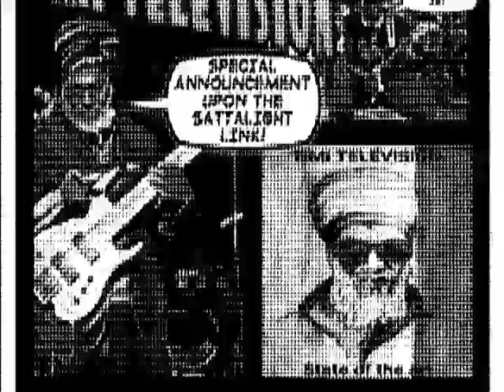Timi Television - Sattalight Link (Anita Vokill Remix)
Philadelphia’s reggae ambassador Timi Television (AKA Timi Tanzania) teams up with Indianapolis’s Anita Vokill to create four tracks of forward thinking electronic bass music infused with reggae and dub. “Rollin Off the Playground” touches on the sub bass groove of dubstep and halftime drum n bass. While “Sattalight Link” visits chopped up breakbeats, eerie atmospherics, and monstrous bass. “Playground” and “Take Out” both offer up social commentary on life in the city, all held together by Timi’s soulful croon and heartfelt vocals.

Production by Anita Vokill
Vocals recorded at Hudson Soul
Written, Produced, and Recorded 2018